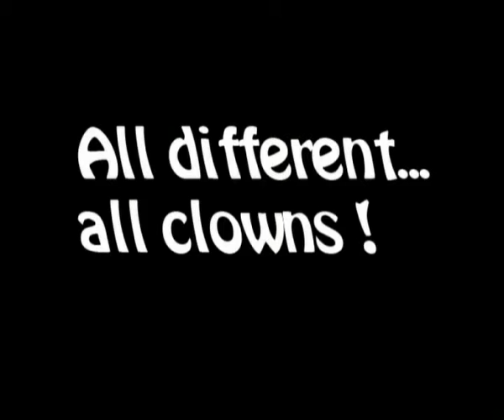Faces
Author: Olivia Constantinescu